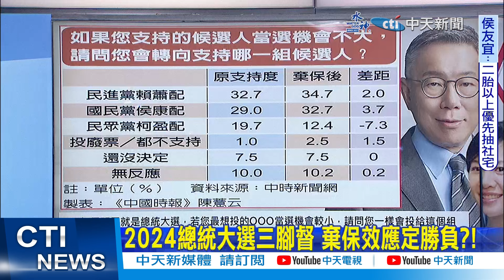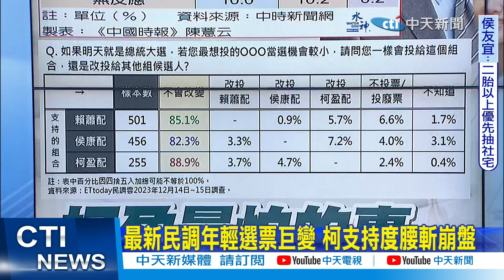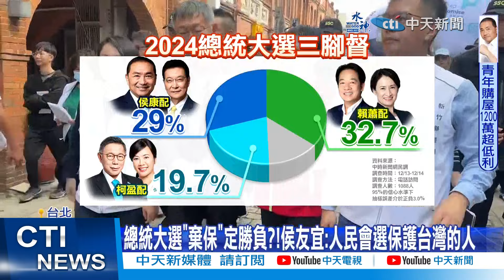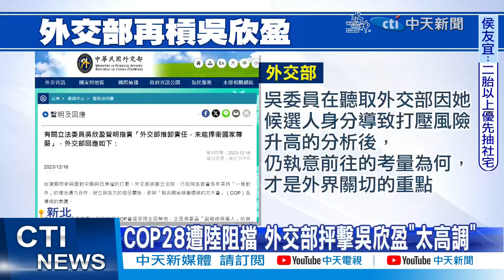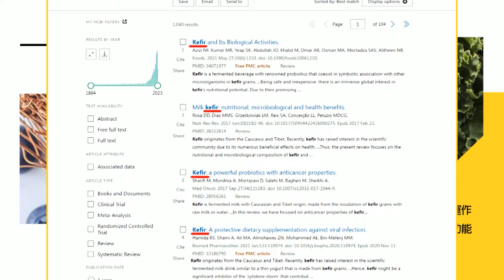【每日必看】2024總統大選三腳督 棄保效應定勝負?!｜為COP28互槓! 吳欣盈再嗆外交部"失能.不當責"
00:00 2024總統大選三腳督 棄保效應定勝負?!
03:22 總統大選"棄保"定勝負?!侯友宜:人民會選保護台灣的人
05:41 為COP28互槓! 吳欣盈再嗆外交部"失能.不當責"